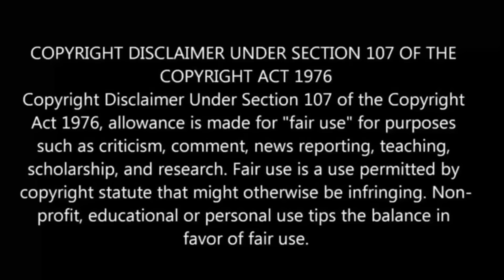Demon Slayer Season 4 Episode-8.5| Story Explain Tamil | Anime boy |Ep-8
Demon Slayer Season 4 Episode 8.5 Explained in tamil

demons
demon slayer season 4 episode 7.5 demon slayerdemon slayer season 4
demon slayer season 4 episode 5 reaction mashup

demon slayer s4 ep8 explained in tamil
demon slayer season 4 Ep 8
demon slayer